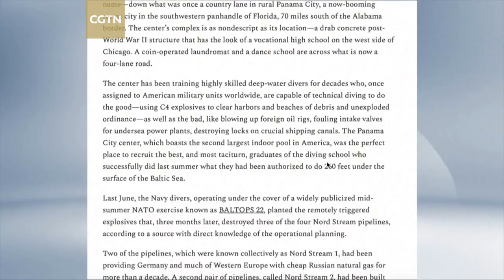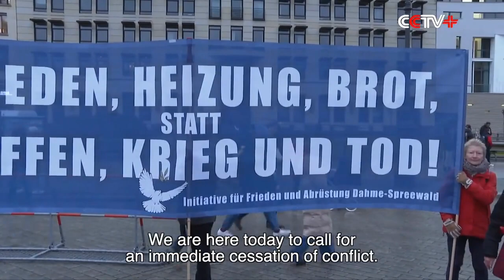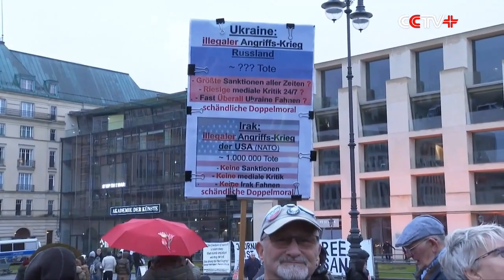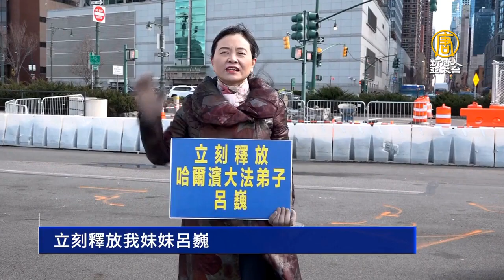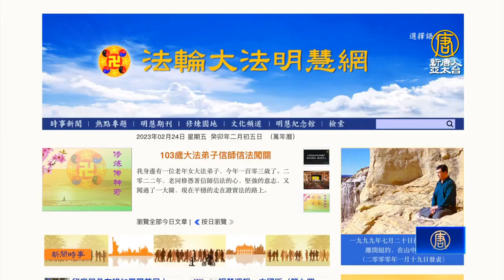Chinese weapons shin, German Protesters Cal, Former CIA analys, and ...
CCTV Video News Agency: German Protesters Call for Peaceful Conflict Settlement on First Anniversary of Ukraine Crisis
新唐人亞太電視台NTDAPTV: 哈爾濱法輪功學員呂巍將遭非法庭審 胞姐紐約營救